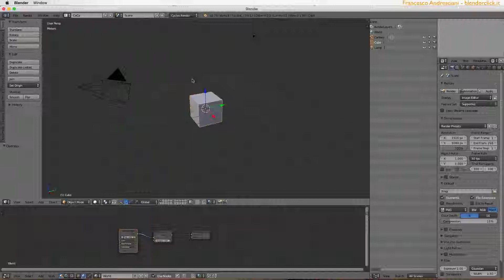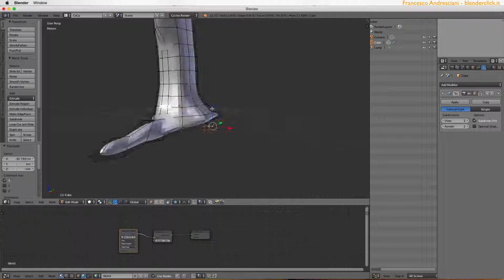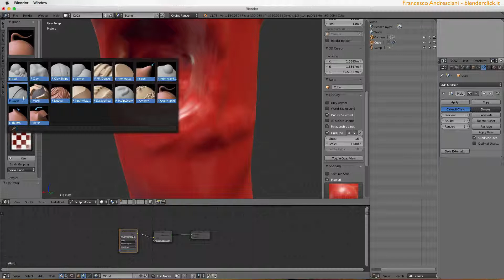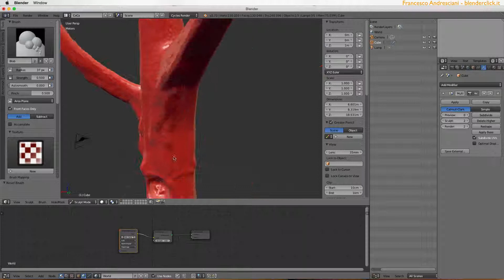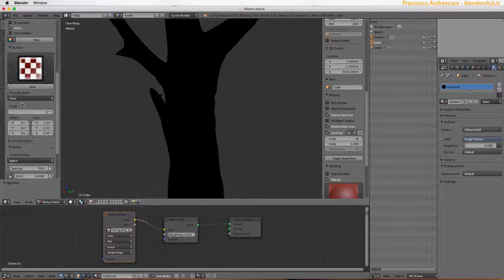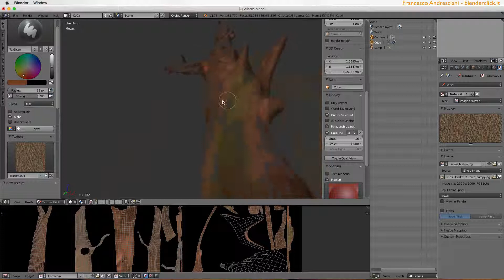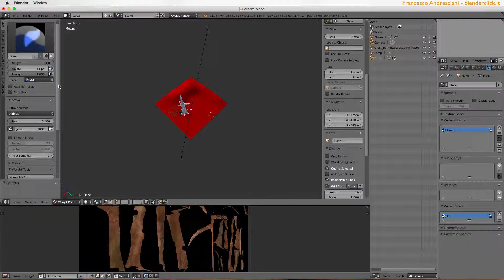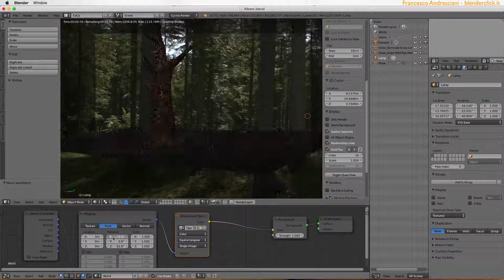Timelapse: creazione di un albero in Blender (sculpting+texture paint)